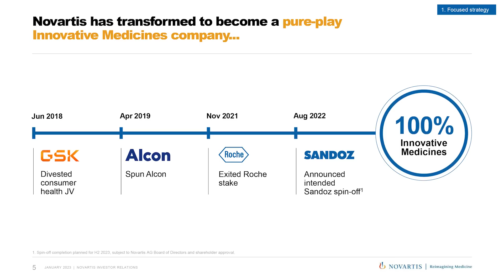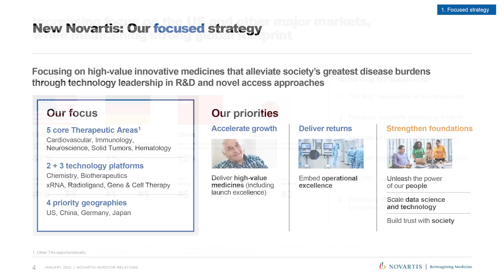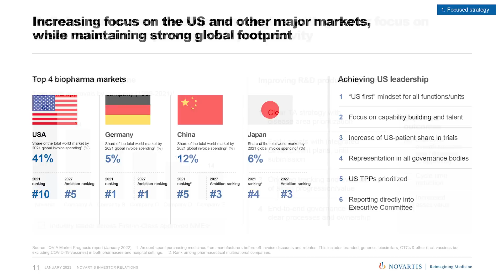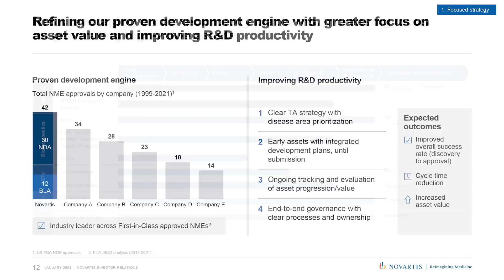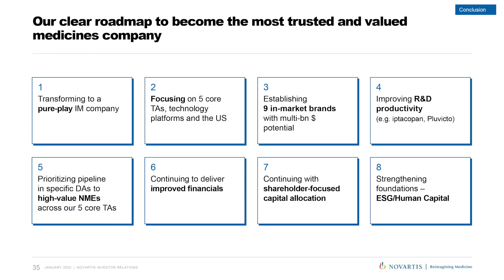Novartis transformation into a pure-play Innovative Medicines company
Novartis’s transformation into a pure-play Innovative Medicines company was outlined to investors by our CEO, Vas Narasimhan.

Our refreshed vision is to become the most valued and trusted medicines company in the world.

Our strategy is to deliver high-value medicines that alleviate society’s greatest disease burdens through technology leadership in R&D and novel access approaches.

This new strategy provides a focus on core therapeutic areas (Cardiovascular, Immunology, Neuroscience, Solid Tumors, Hematology), technology platforms, and priority geographies.

0:00 Evolution to pure-play
0:31 Vision
0:49 Strategy
2:14 R&D focus
3:36 Summary - top takeaways

JP Morgan Healthcare Conference
Event Date: January 9, 2023